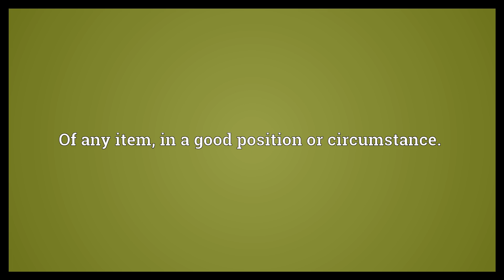Well off Meaning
Video shows what well off means. Of a person, being in fortunate circumstances, especially having financial security.. Of any item, in a good position or circumstance..  Well off Meaning. How to pronounce, definition audio dictionary. How to say well off. Powered by MaryTTS, Wiktionary